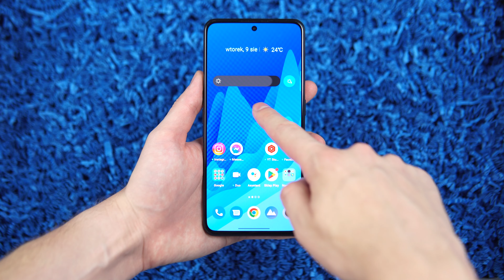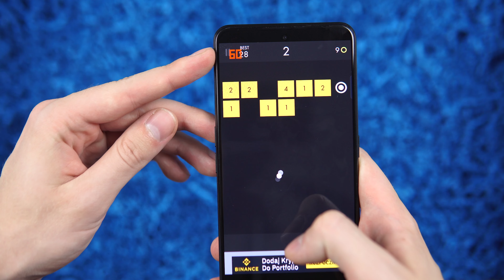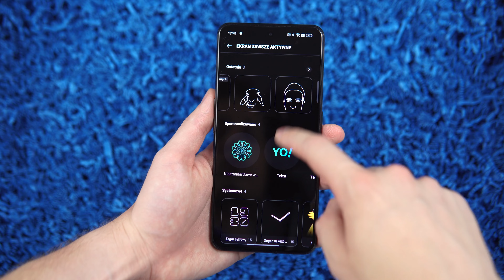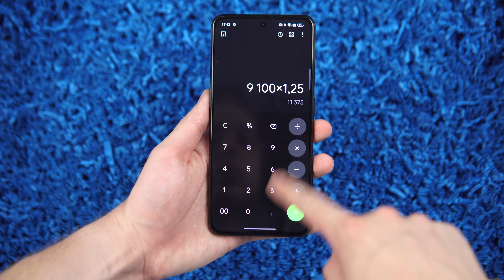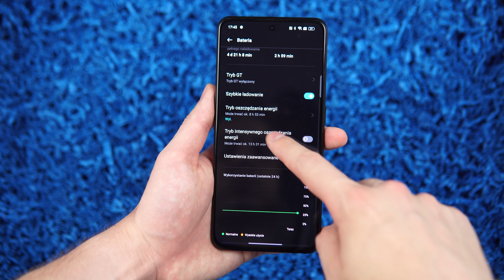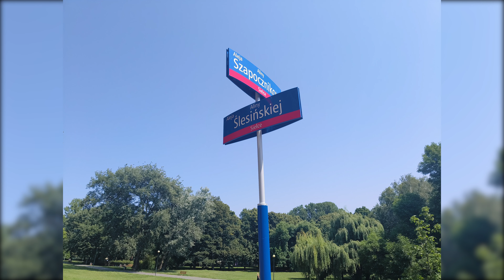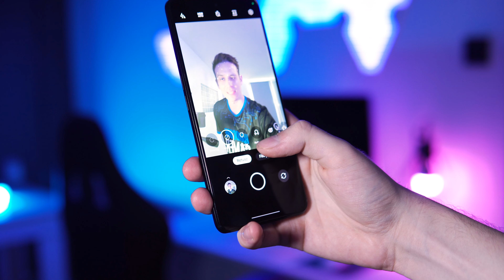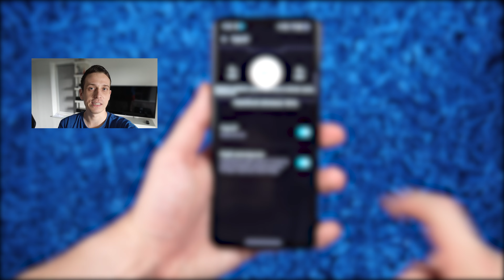REALME GT Neo 3 - RECENZJA - Po 2 Miesiącach użytkowania - TEST i Opinie - Mobileo [PL]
Naprzemiennie z innymi smartfonami przez dwa miesiące testowałem realme GT Neo 3. Recenzja najszybciej ładującego smartfona już jest dla Was. Jak się sprawdził realme Gt Neo 3? Test to pokaże. Zapraszam na test realme GT Neo 3, Bartek Kułakowski / Mobileo PL.

💜 Cena realme GT Neo 3 150W: od 3299 PLN

Wstęp 00:00
Ekran 0:08
Wykonanie 2:03
Biometria 3:07
Wydajność 3:46
System 4:35
Komunikacja 5:43
Muzyka 6:11
Bateria i ładowanie 6:41
Aparat 8:05
Selfie 10:39
Wideo 11:03
Podsumowanie 11:40